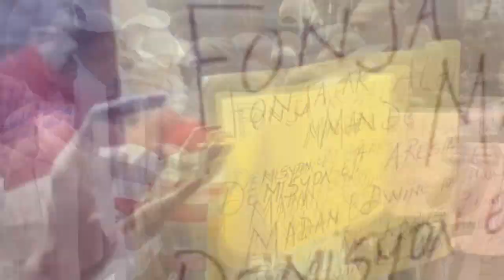Bravo- Lapolis kraze Baz Pilat yo mare towo a...Krisla avili Don Kato ak Arnel Belizaire al lakay li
Lapolis mare chèf GANG Ezekyèl, Bob-C fache pou sa...Krisla avili Arnel Belizaire konn al lakay li